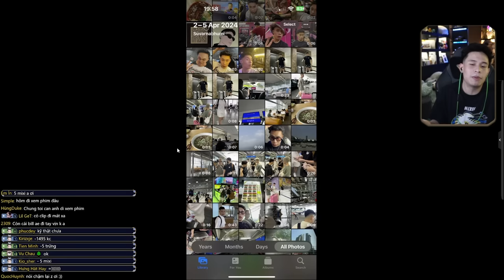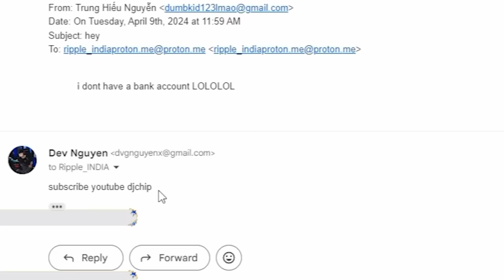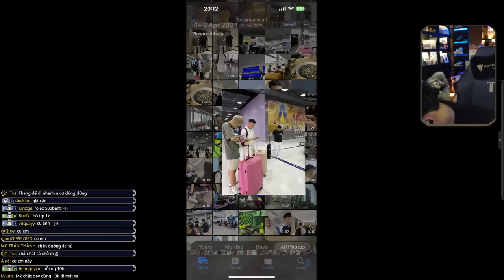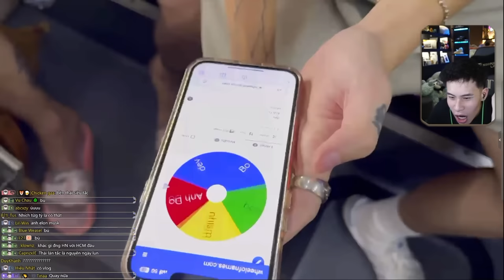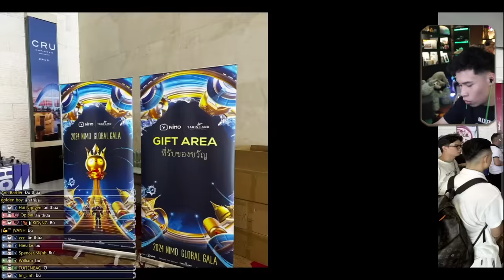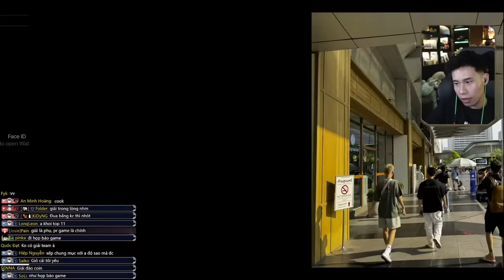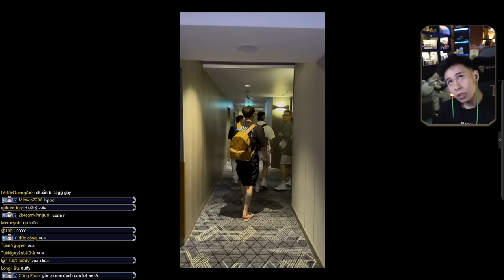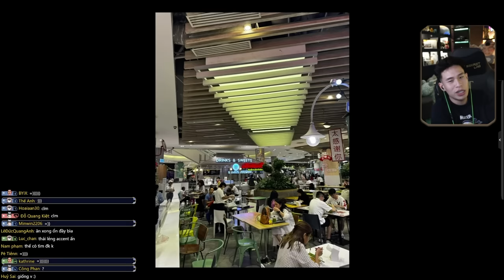EM DEV TIẾT LỘ NHỮNG GÓC KHUẤT SAU CHUYẾN ĐI NIMO GALA CÙNG CÁC ANH LỚN